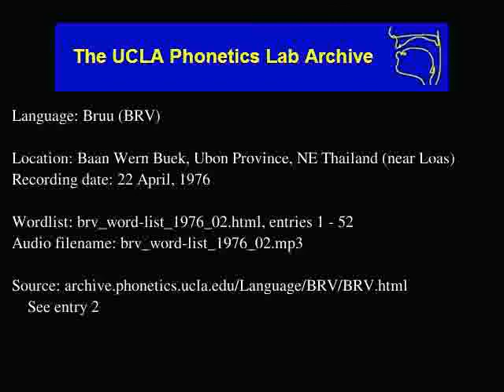Bru, Western audio: brv_word-list_1976_02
Bru, Western (brv) audio: brv_word-list_1976_02
Language family: Austro-Asiatic; Mon-Khmer; Eastern Mon-Khmer; Katuic; West Katuic; Brou-So;
Baan Wern Buek, Ubon Province, NE Thailand (near Loas)
Date: 4/22/1976

Description: Language Bruu.  brv_word-list_1976_02.html, enties: 1 - 52

Contributor: Mr. See Phuengpa
UCLA Phonetics Archive